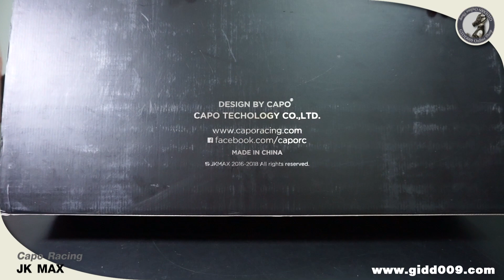แกะกล่อง EP35 : Capo JK MAX ที่สุดของรถบังคับวิทยุ ราคาอย่างดุ สี่หมื่นกว่า !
แกะกล่อง EP35 : Capo JK MAX ที่สุขของรถบังคับวิทยุ ราคาอย่างดุ สี่หมื่นกว่า !

รถเทพเหนือคำบรรยาย อยากดูว่าสี่หมื่นกว่าบาทให้อะไรมาในกล่องบ้าง มาดูกัน